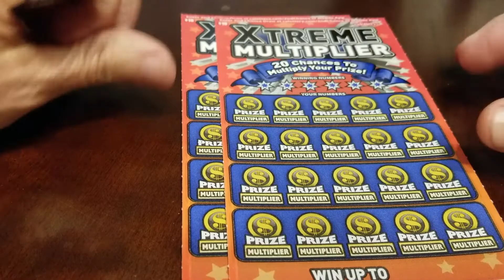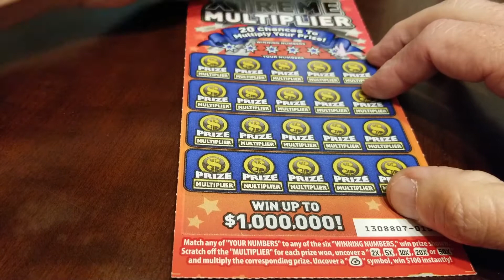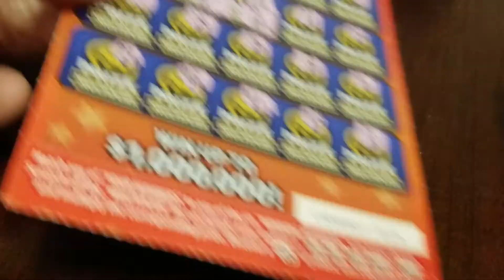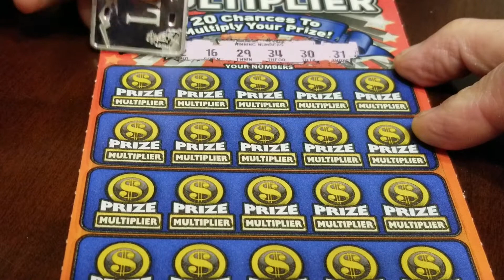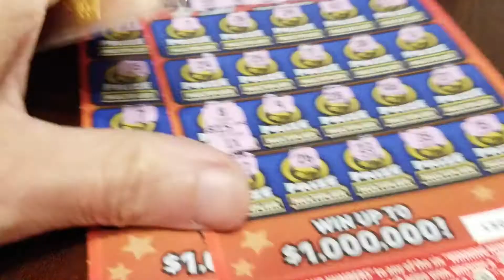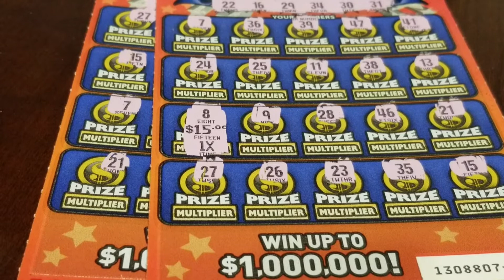TEN DOLLA CALIFORNIA TURDSDAY!